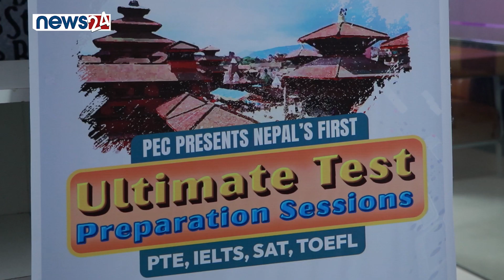Suman Krishna Shrestha - Pearson || Ultimate Test Preparation Session, PEC